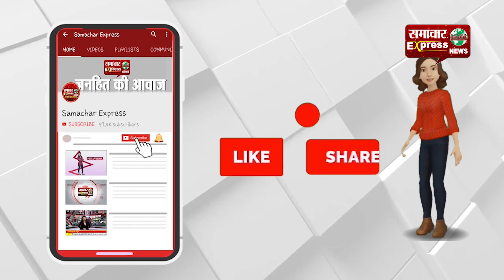करनाल में अब मोबाइल वैन करेंगी लोगों में एन्फ्लूएंजा की जांच